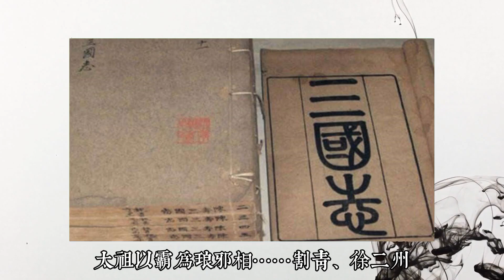讓曹操割讓青、徐二州之地的泰山賊臧霸，究竟有何來頭？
建安三年（198年），曹操大破徐州，斬呂布，枭首示衆。對于呂布舊屬，曹操則通過分化、打壓與拉攏，將其牢牢掌控在了手中。然而，對于曾幫助過呂布的臧霸，曹操的態度卻一反常態。據《三國志·臧霸傳》記載：“既禽布，霸自匿。太祖募索得霸，見而悅之，使霸招吳敦、尹禮、孫觀、觀兄康等，皆詣太祖。太祖以霸爲琅邪相……割青、徐二州，委之于霸。”